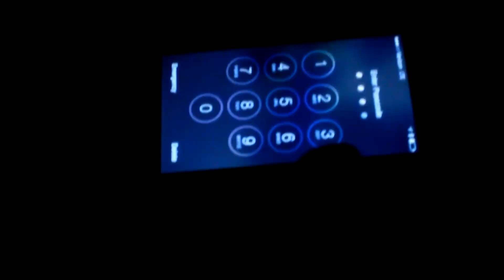[CREEPYPASTA]: PERSUADED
HAVE A TERRIFYING EVENING...